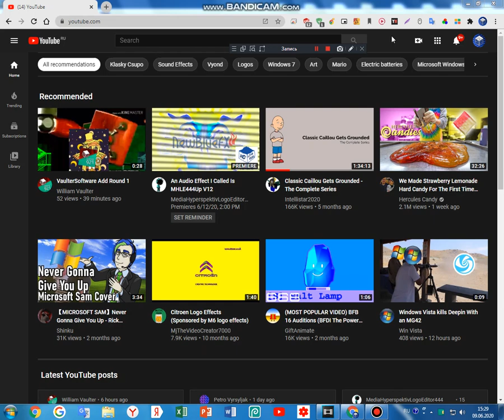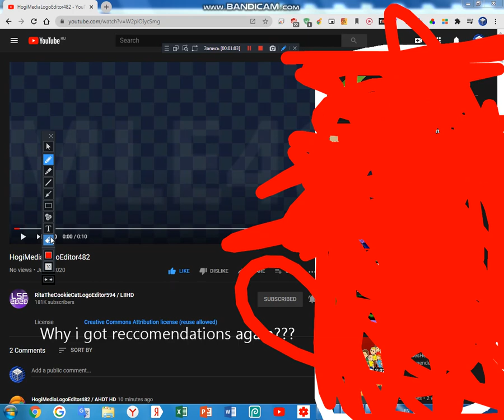Hell crap! Why did i got reccomendations again??